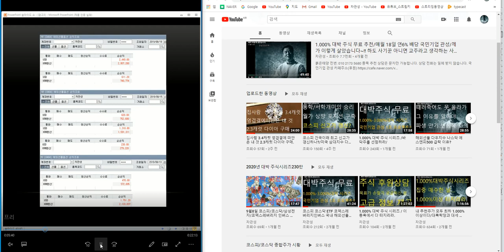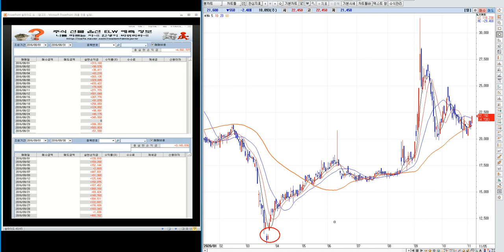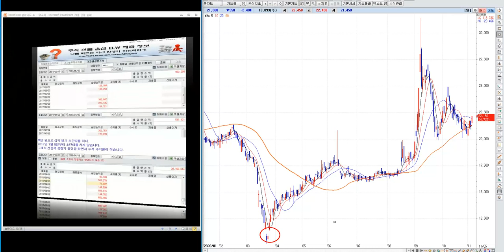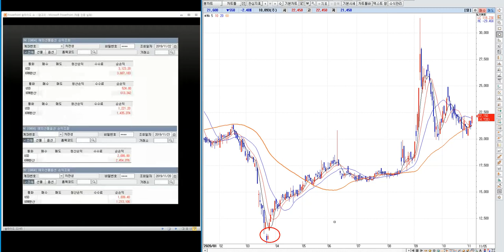Do you want to be rich? Invest in Korean stocks. Daebak Stock Series 3, 304%.